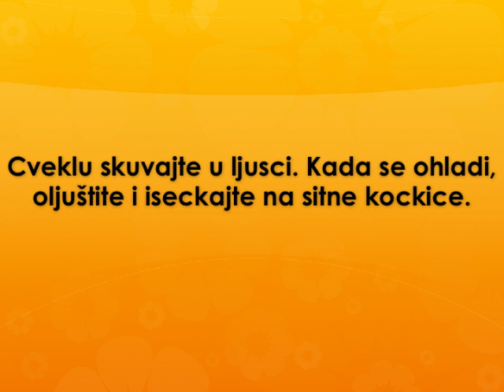Jorgovan salata Recept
recept za jorgovan salatu